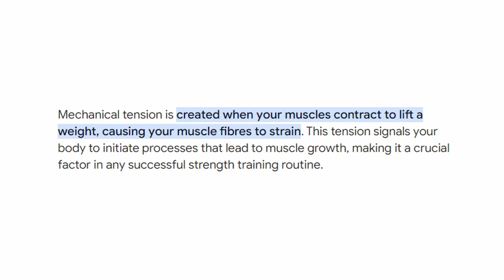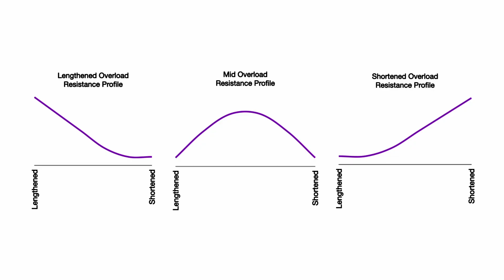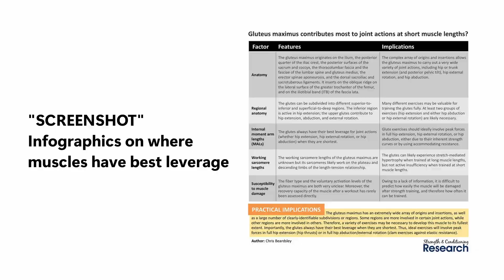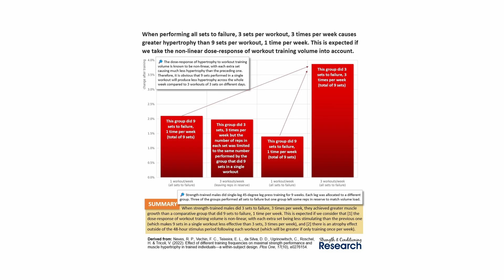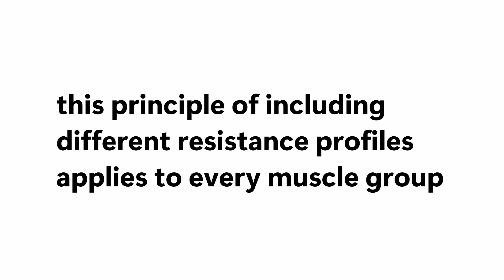DEBUNKING Stretch Mediated Hypertrophy… (Using REAL Science)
In this Video I, a Bro-Scientist, dismantle your favorite Science Based Guru Fitness YouTubers & their overused "Stretch-Mediated-Hypertrophy" by using the Power of Science, to show you that the Stretch is not as Optimal & Perfect as Gurus may present it to be.

(I love all of these Guys & have learned a ton of stuff from them, this is not a Personal attack or anything alike, but the Stretch Stuff is getting out of hand tho lol)

TIMESTAMPS:
0:00 - STRETCH ≠"OPTIMAL"
4:12 - MUSCLE DAMAGE
7:07 - THE BEST OF BOTH WORLDS

Polar ft. Franco Carter
Arcade ft. Franco Carter
End Of Time ft. Downtown Binary
Parallel ft. Franco Carter & Dr. Luv
Cosmic Dust ft. Franco Carter